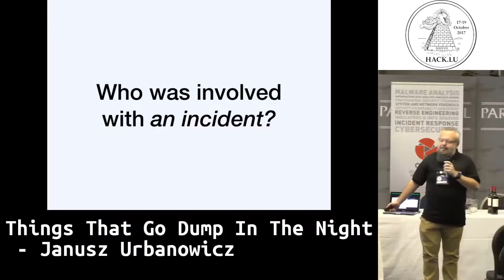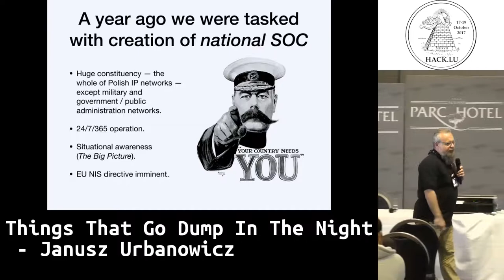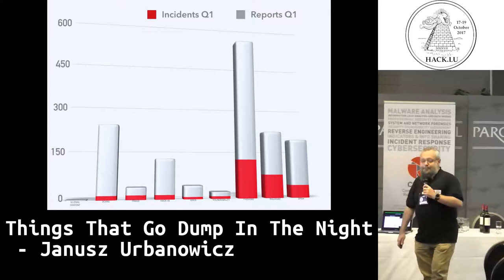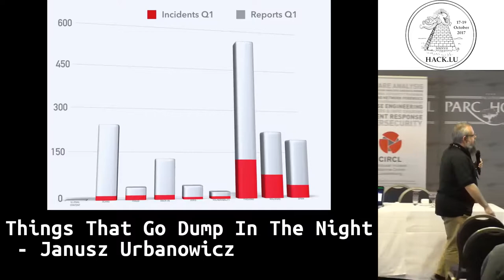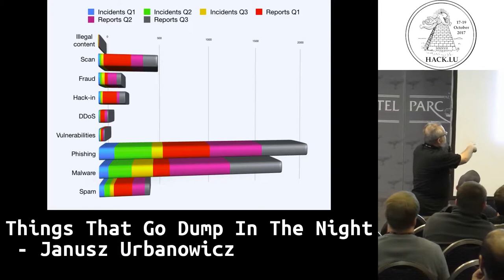Hack.lu 2017 Lightning Talk: Things That Go Dump In The Night by Janusz Urbanowicz